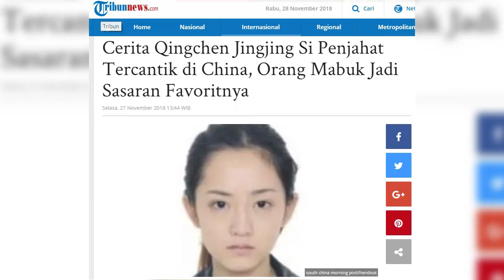Wanita Ini Dijuluki Sebagai Penjahat Tercantik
Qingchen Jingjing adalah wanita asal China yang tengah viral